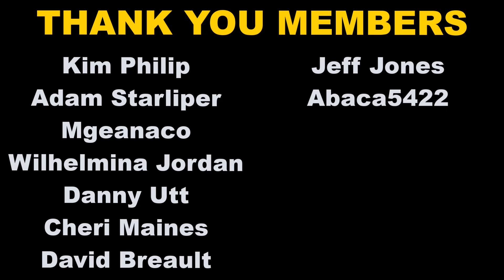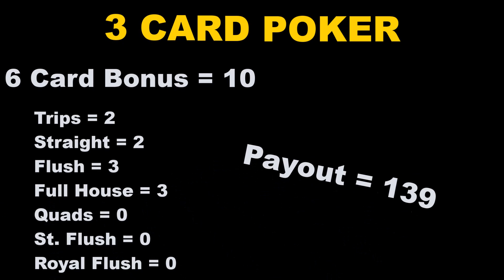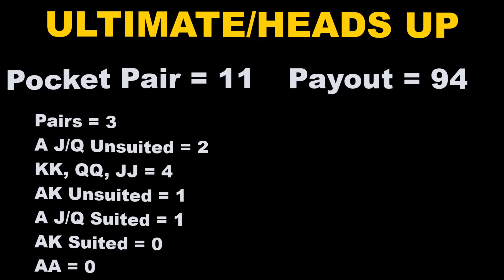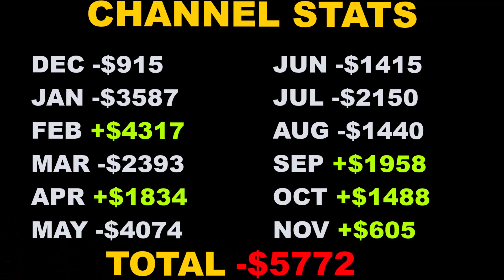Are You Ready? Full November Channel Stats Exposed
In this video, we're revealing everything you need to know about our November channel stats! This video is full of information about our channel and our progress over the past month. Be sure to check it out to see how we're doing and what we can improve!